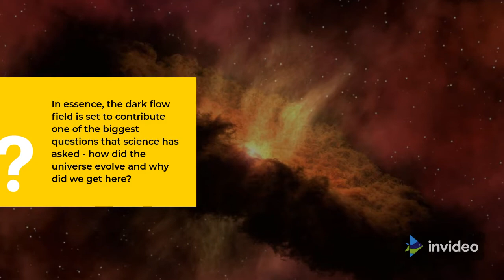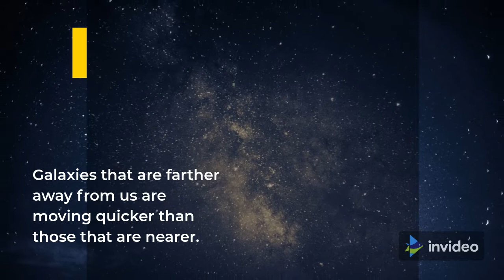Is James Webb reaching the point of God? The point of Origin of Universe?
Educative and Informative short story of James Webb Space telescope (in Short JWST)
This video touches upon the uniqueness of JWST and how it is going to revolutionise and change the world, the way we have know it so far.
A must watch video for all space enthusiasts.